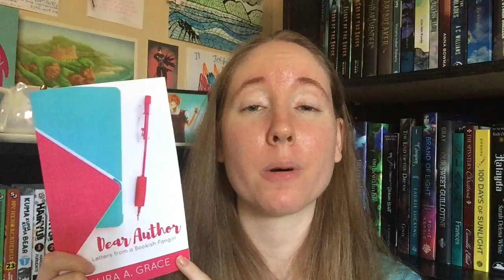Dear Author Read Along: Thank You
DAY FIFTEEN of the Dear Author: Letters from a Bookish Fangirl read-along! Tune in to hearing the fourteenth letter of Dear Author!

* Enter the Dear Author one year anniversary giveaway over on Instagram and/or participate in the official DearAuthor bookstagram challenge